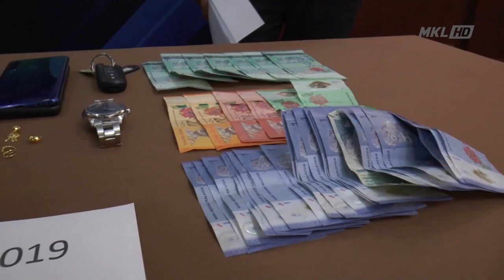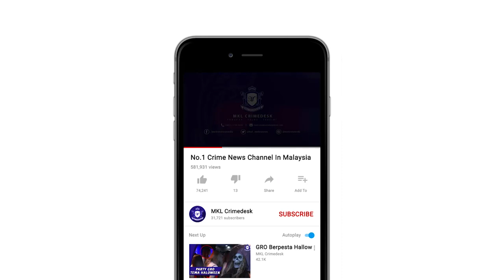"Gang Kongsi Gelap" Pasangan Suami Isteri Dicekup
Empat sekeluarga antara lima yang ditahan dalam serbuan dijalankan Jabatan Siasatan Jenayah Narkotik Kuala Lumpur di kawasan parkir kereta di jalan Thamby Abdullah di sini, Isnin lalu.

Ketua Polis Kuala Lumpur, Datuk Seri Mazlan Lazim berkata, dalam serbuan kira-kira pukul 7.05 petang itu, empat yang ditahan termasuk seorang wanita menaiki sebuah kereta Perodua Myvi manakala seorang lagi menaiki Perodua Bezza.

Jelasnya , Mereka yang menaiki Perodua Myvi terdiri daripada sepasang suami isteri yang mempunyai hubungan kekeluargaan dengan dua adik-beradik yang turut berada di dalam kereta tersebut.

Dalam serbuan itu, kita temukan dadah disyaki Methamphetamine seberat 4.048 kilogram bernilai 200 RIBU RINGGIT  yang mampu dibekalkan kepada lebih 8,000 pengguna

Beliau berkata demikian dalam sidang akhbar di Pusat Media Ibu pejabat Polis Kontinjen Kuala Lumpur di sini hari ini.

Menurut Mazlan, dalam serbuan itu pihaknya turut menyita kereta, barang kemas, telefon bimbit, jam tangan serta wang tunai yang keseluruhannya dianggarkan bernilai 55 RIBU 5 RATUS 3 PULUH RINGGIT.

Jelasnya, suspek merupakan ahli kongsi gelap yang kini menumpukan perhatian mengedar dadah untuk mencari pendapatan.

Kesemua suspek ditahan reman selama tujuh hari bermula Isnin hingga 21 Januari depan untuk disiasat mengikut Seksyen 39B Akta Dadah Berbahaya 1952